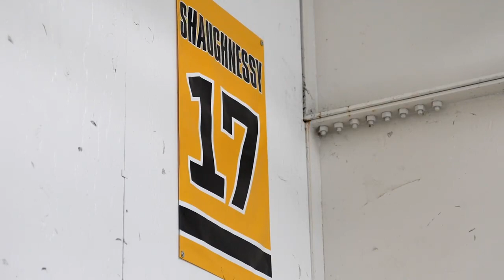PJ Shaughnessy Alumni Hockey Game | 2023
Video courtesy of Layman's Terms Productions.